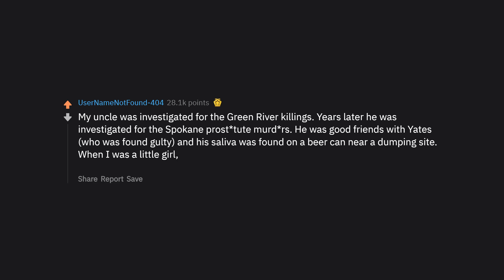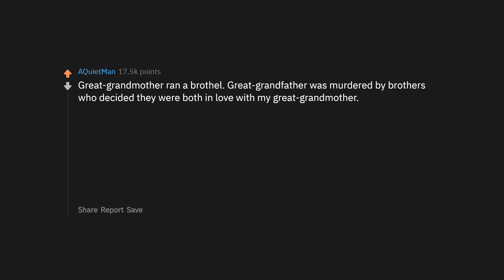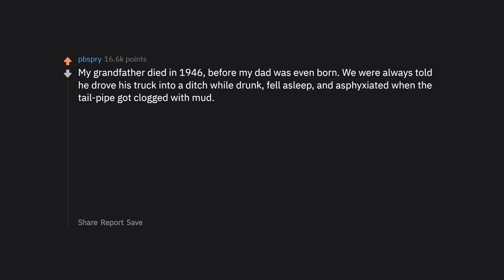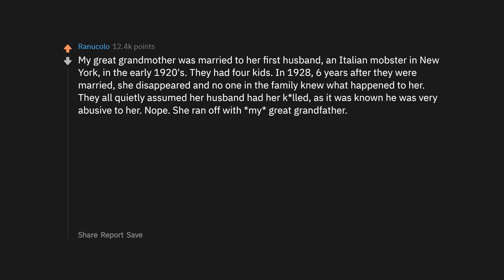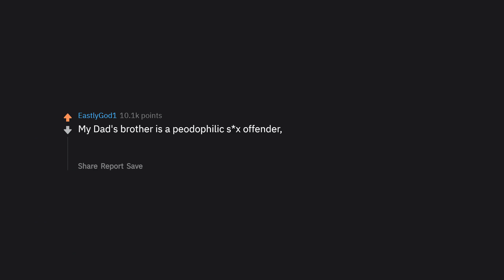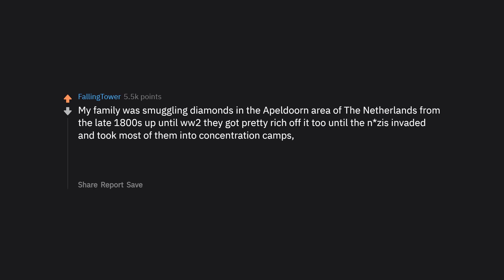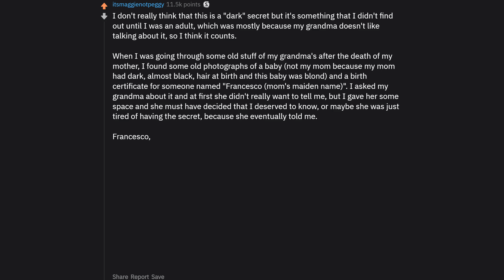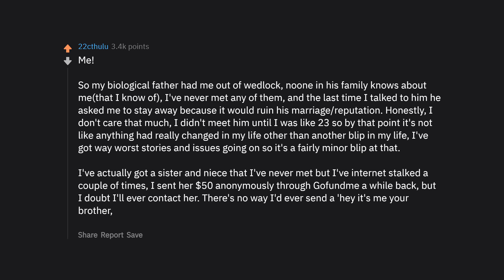People Reveal Their Family's Darkest NSFW Secrets (r/AskReddit Top Posts | Reddit Stories)